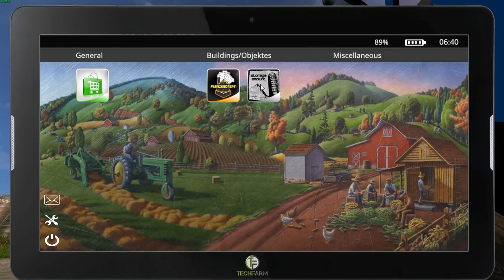FS 17 Wujkowe Gospodarstwo po nowemu #26 Zbugowana plantacja...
Po pierwsze mapa: Mavericks Multifruit Edition Map

Kontynuacja serii z FS15 czyli życie na wujkowym gospodarstwie za granicą Polski.

W dzisiejszym odcinku prace w tartaku i nie tylko.

Muzyka w tle to Radio wbudowane w grę.

Grę Farming Simulator 17 można kupić w servisie Steam oraz dodatki w języku polskim oraz w internetowych sklepach z grami.